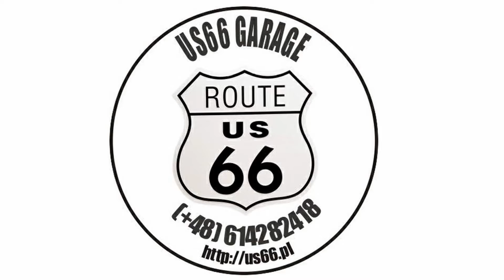PUT ENGINE TO FORD MUSTANG 1973' IN FORD MUSTANG US66 GARAGE WATCHTHISCAR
PUT ENGINE TO  FORD MUSTANG 1973' IN FORD MUSTANG US66 GARAGE